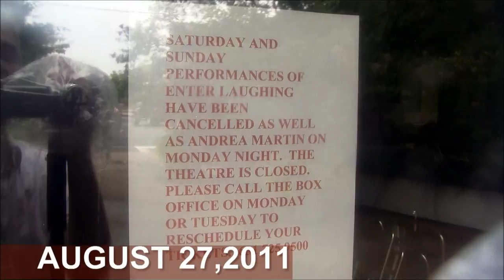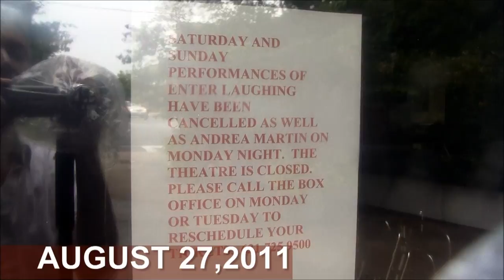Hurricane Irene 8-27-11.H264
Sag Harbor Long Island New York preparing for Hurricane Irene.